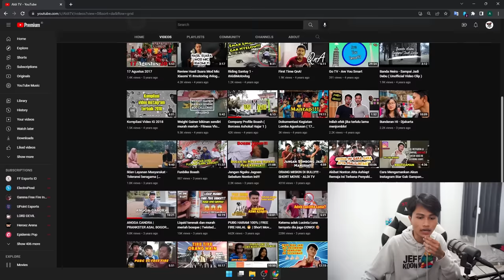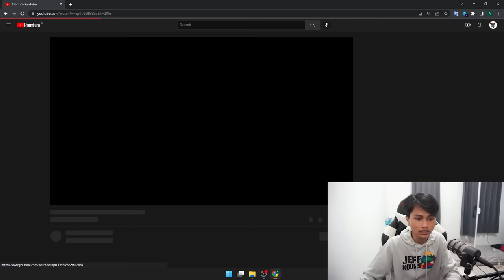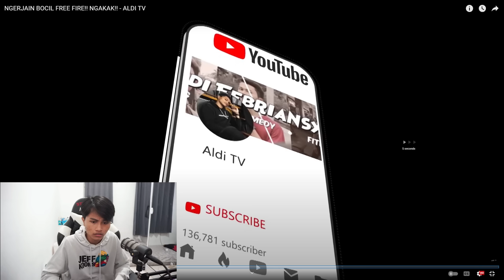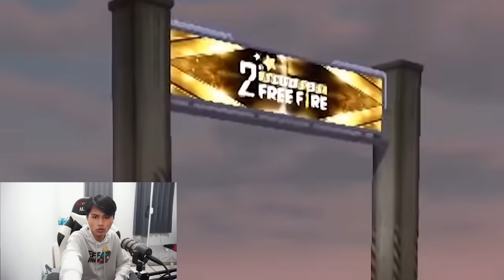ALDI TV DULU CUPU BANGET MAINNYA NUB !! REACTION KONTEN OLD !!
Follow Juga Yuk !! =
PENCET TOMBOL SUBREKNYA JANGAN LUPA YE LU PADE !